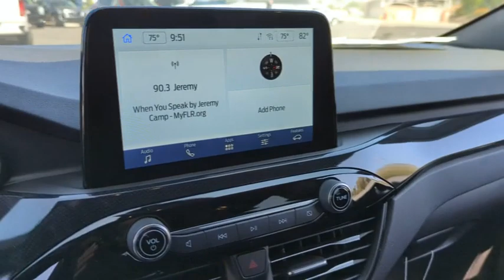2023 Ford Escape PUA07606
OXFORD WHITE New 2023 Ford Escape ST-Line available in Peoria, Arizona at Peoria Ford Fleet.

9130 W. Bell Rd